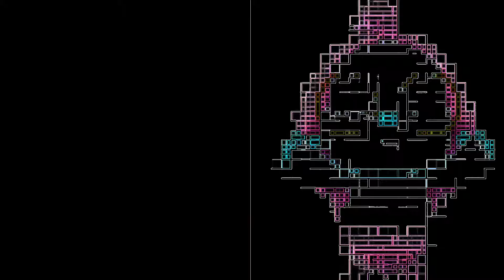Pinkfong logo effects amazing collection #6